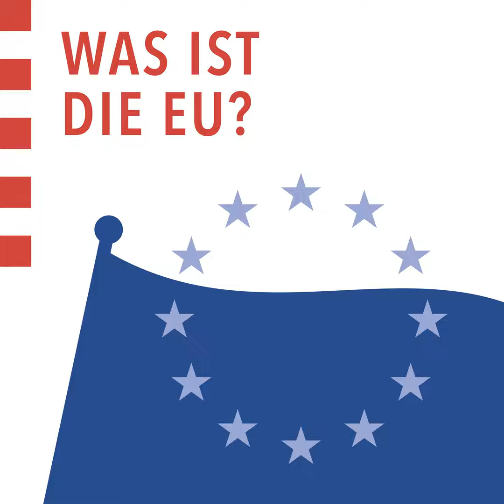Folge 4: Der Rat der Europäischen Union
Diese Folge gibt Einblick in die Aufgaben und die Entwicklung des Rates der Europäischen Union.

Wir erläutern, was der Rat der EU ist und wer dort zusammenkommt. Dabei stellen wir auch den Ausschuss der Ständigen Vertreter vor.

Wir erläutern die Aufgaben des Rates, die mal legislativ sind – wenn der Rat gemeinsam mit dem Parlament Rechtsakte erlässt - und mal exekutiv – wenn im Rat die verschiedenen Regierungen ihre Politik koordinieren. Zudem sprechen wir über die Abstimmungen im Rat und über die Kommunikation mit der Öffentlichkeit.

Und wir befragen Gäste zu ihrem Arbeitsalltag in und ihre Erfahrungen mit dem Rat der EU sowie ihren Visionen für die Zukunft der Europäischen Union.

Unsere Gäste sind:

• Dr. Volker Löwe, Leiter des Büros des Landes Berlin bei der EU

• Till Spannagel, seit 2021 im Ausschuss der Ständigen Vertreter

Alle Äußerungen der Gäste geben deren eigene Auffassungen und Meinungen wieder und stellen nicht notwendigerweise die Haltung der Herausgeberin bzw. der Produzentin dar.

Zentrale Quelle für die Informationen zum Rat der EU ist die Website des Rates